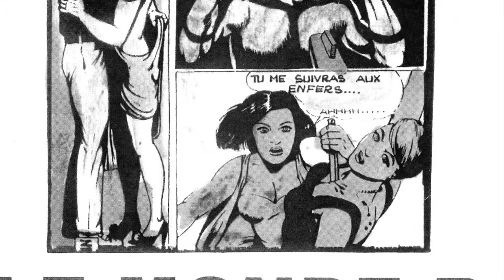Raymond Chanté & Luigee Trademarq - Sexe, Amour, Poesie Dans La Chambre - La Poésie B. (Le Monde B.)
Raymond Chanté : Sexe, Amour, Poésie Dans La Chambre (Extract)Lyrics By – Raymond Chanté
Written-By – Luigee Trademarq

Distributed By – Believe Digital – BL171036

Credits
Artwork – Le Peintre Z.
Choir – Danik Hernandez, François Monnié
Drums – Erick Borelva
Guitar – Noël Akchoté, Seb Martel*
Organ – Charlie O.
Producer – La Poésie B., Luigee Trademarq (tracks: 2,3), Noël Akchoté, Quentin Rollet
Remix – Doctor L (tracks: 16)
Vocals – Boni Gnahoré, Gabor Rassov (tracks: 14,17), Guy Malin (tracks: 5), Ignoble S. (tracks:
1,5,7,11), Lucio Mad (tracks: 8,17), Pierre Pradinas, Raymond Chanté (tracks: 2,3), Thierry Jousse
(tracks: 17), Welsh (tracks: 9,13)
Vocals, Electric Bass – Christophe "Disco" Minck
Vocals, Flute – Magic Malik*

Re-Rectangle MP3 reissue 2011.
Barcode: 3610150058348